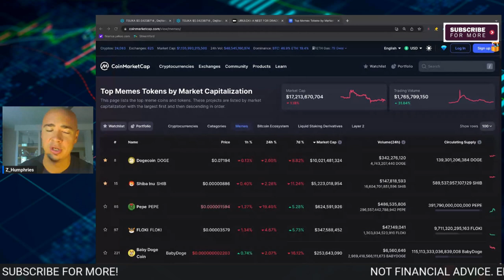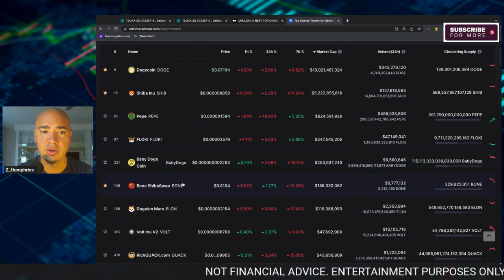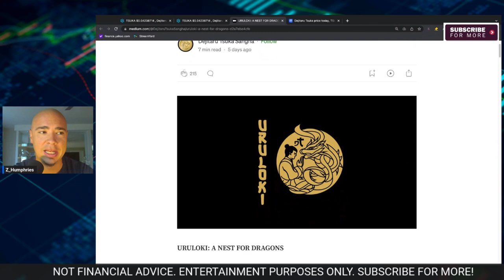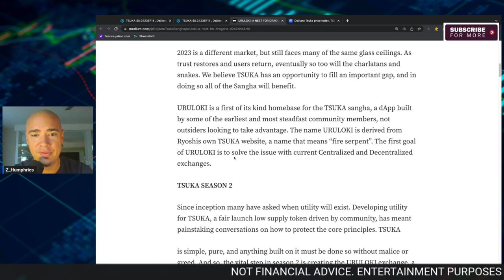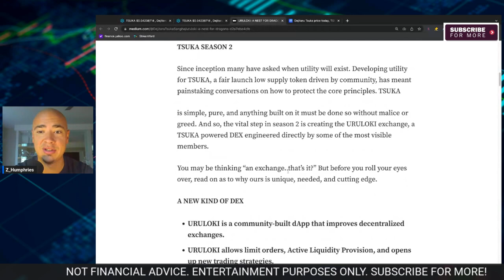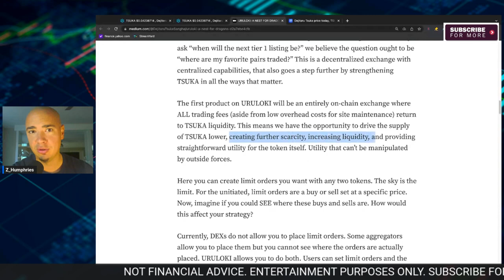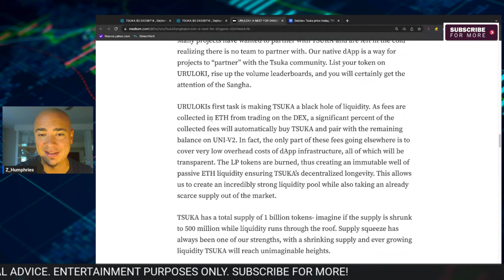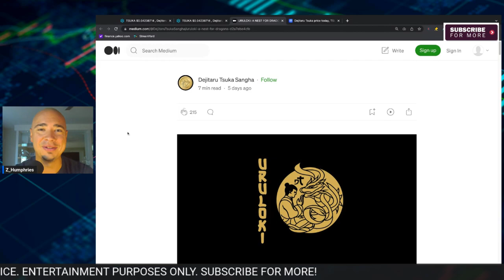You Won't Believe What This Meme Coin Is Planning!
In this video, we're going to reveal what the meme coin is planning! It's not what you think!

As you might have guessed, the meme coin is planning something exciting… but it's not what you might think! Trust us, you won't believe what it is!